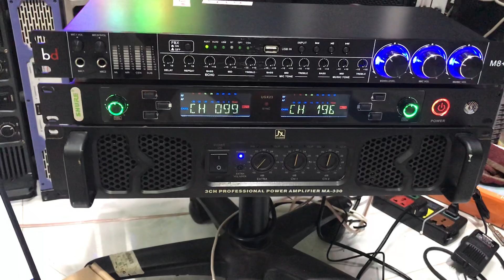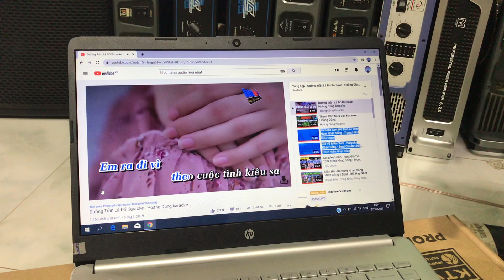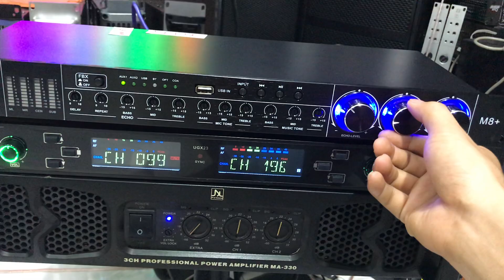[ ComBo] 2 trong 1 Với Đẩy bãi 3 kênh Gửi Anh Dương [ TQ] Zalo 0977 43 43 61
Đẩy bãi 3 kênh  Giá 3tr6
Mic ko dây UGX23  Giá 2tr3
Vang BD M8+  Giá 2tr1

Bộ dàn karaoke ,
Bộ karaoke,
dàn karaoke,
thiết bị âm thanh,
thiết bị âm thanh bãi,
eq bãi,
eq bãi xịn,
lọc xì bãi ,
lọc eq bãi,
lọc nhạc karaoke,
bộ lọc karaoke,
bộ chống hú karaoke,
dàn âm thanh,
bộ dàn âm thanh,